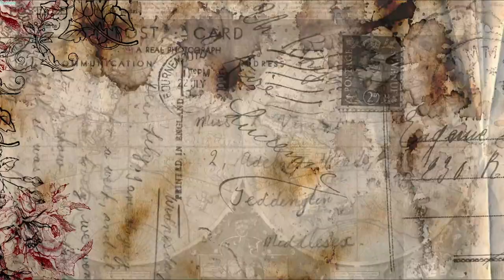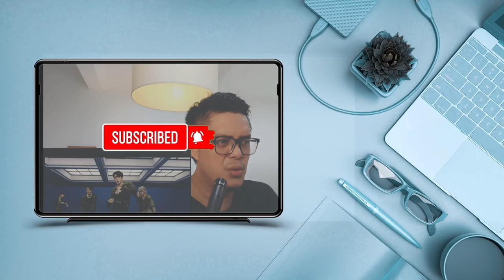STRAYKIDS (스트레이 키즈) - THUNDEROUS | SOUND ENGINEER REACTION